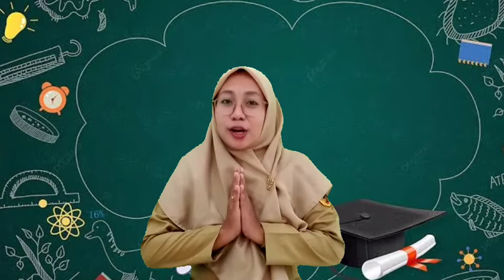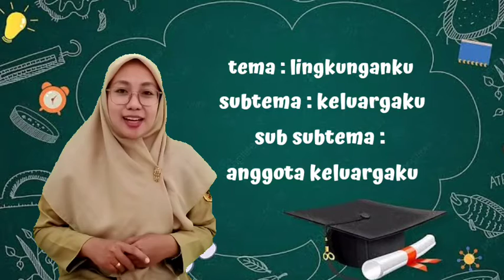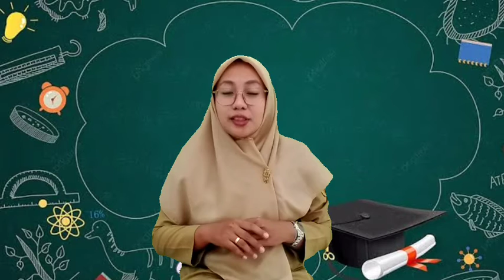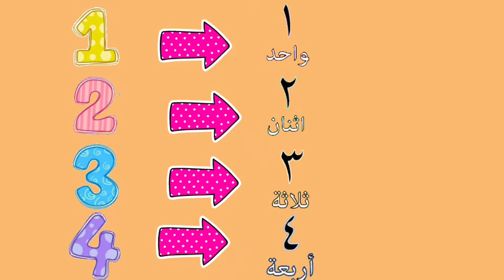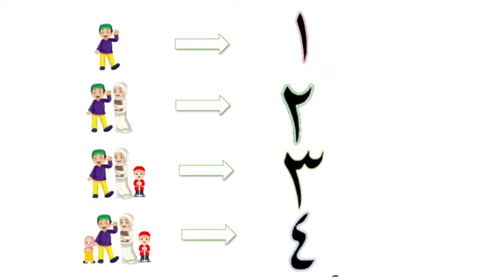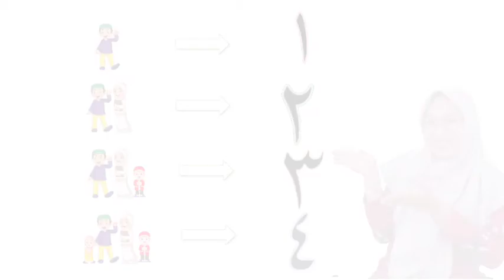Pembelajaran KB Aisyiyah 05 Pati, Tema Lingkunganku, Subtema Keluargaku.